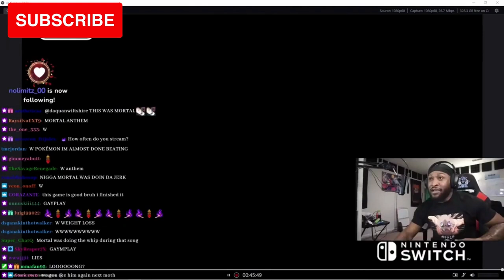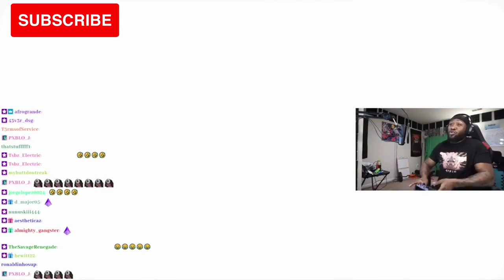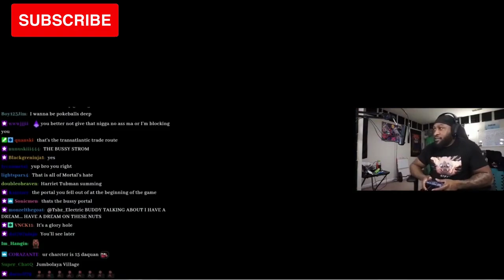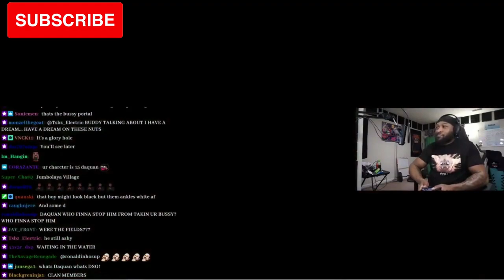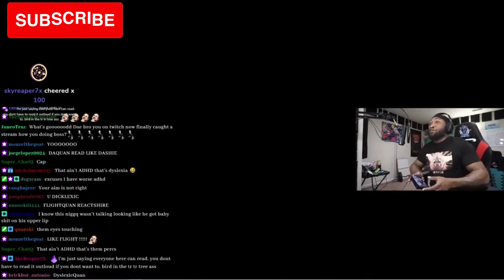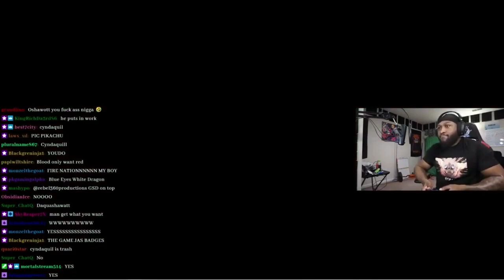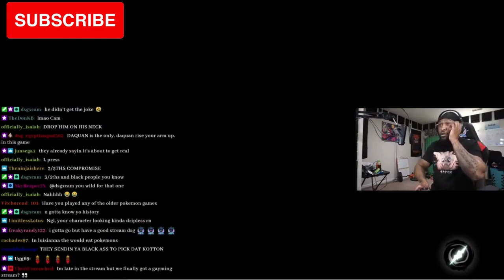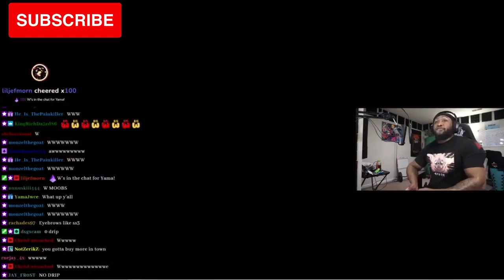Daquan Wiltshire First Gaming Stream! (Pokémon Legends: Arceus)